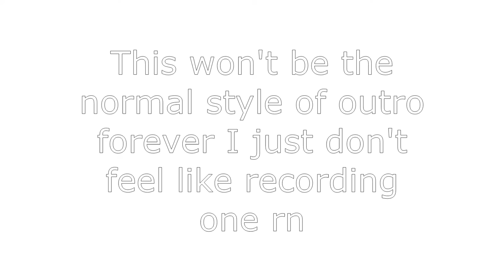Playing Roblox horror games and being terrified w/Ryan, Rin, and Malcolm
Playing Roblox horror games and pussying out for 15 minutes.
Thanks for clicking the vid finally uploading something that isn't Minecraft.
Credits to the friends I played with in this video.